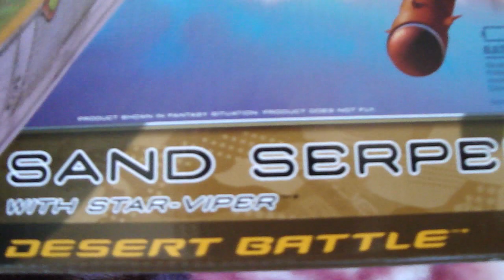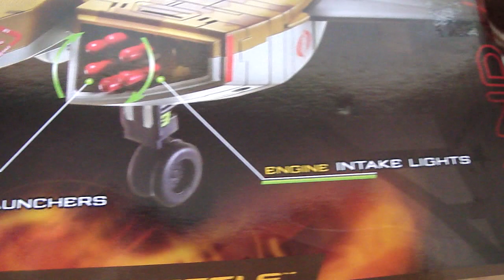Quick Box Look at the G.I. Joe Rise of Cobra Sand Serpent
Here's the G.I. Joe Rise of Cobra Sand Serpent. A repaint of the Night Raven. Wasn't released at Target or Wal-Mart but is found at Ross. The price is very worth IMO. Plus you get a different figure.